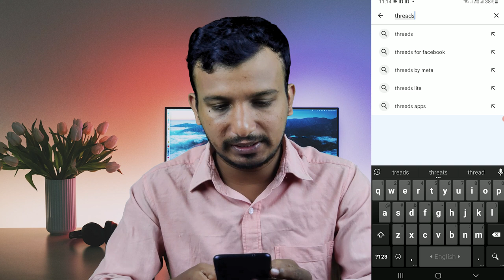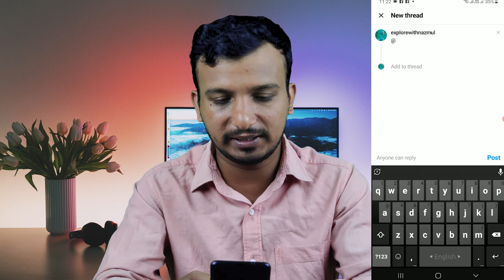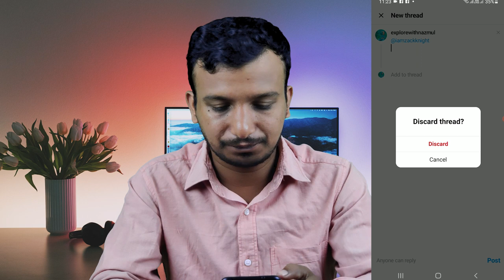থ্রেডস অ্যাপে কোন কিছু আপলোড দিলেই ভাইরাল ২০২৩ | How to Create Threads Account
Threads an instagram app, which is recently launched. Many asks instagram threads kiya hai? Threads instagram ka hi ek app hai. Instagram threads launched by Meta. Threads instagram app is deeply connected to Instagram, you can log in to threads app via Instagram account. In this video we'll teach you threads account creation. You can download threads from Instagram after instagram new update. Threads is very similar to twitter. Mark Zuckerberg launched after the threads twitter feud.